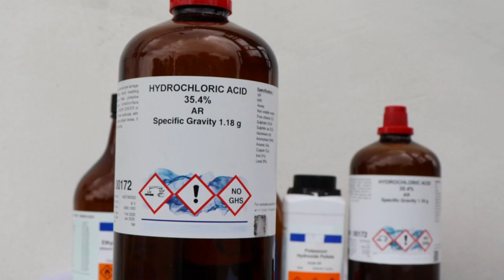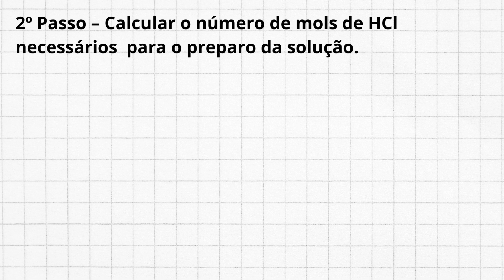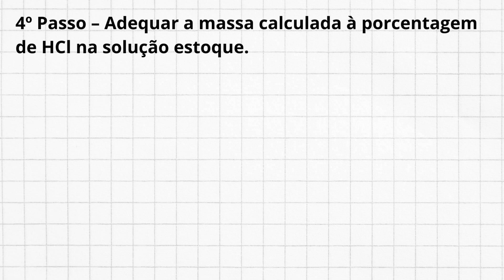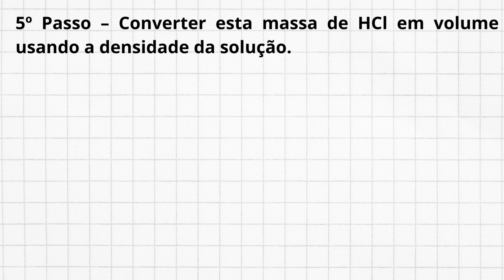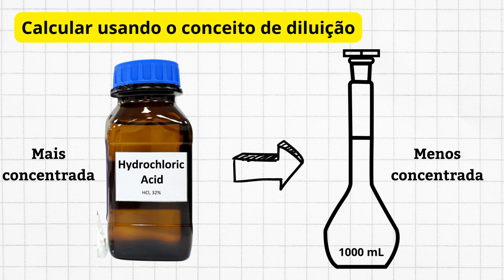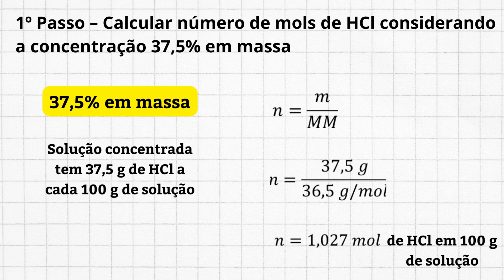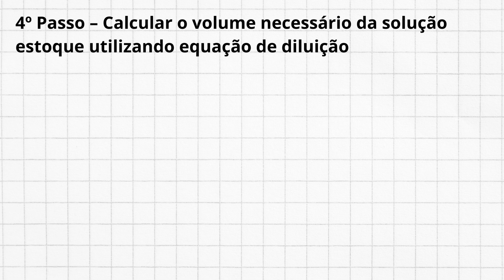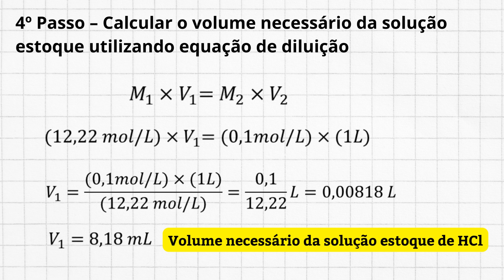Como preparar uma solução de HCl: 2 métodos!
Você está no laboratório e se depara com a seguinte tarefa:
Como preparar uma solução 0,1 mol/L de HCl a partir do HCl concentrado?
Vamos lá que eu trouxe dois métodos para vocês e depois vocês coloquem nos comentários qual deles vocês preferem.
No laboratório, o reagente HCl se apresenta na forma de uma solução concentrada deste ácido. As informações sobre a solução podem ser facilmente encontradas no rótulo. As principais são a concentração representada por porcentagem em massa e a densidade ou gravidade desta solução. Vamos usar neste exemplo uma solução que tem 37,5% de HCl e preparar a partir dela 1 L de solução com concentração molar 0,1 mol/L.
Então a solução que temos apresenta uma concentração C de 37,5 % em massa e uma densidade (que está no rótulo) de 1,19 g por mL.
A solução que queremos deverá ter uma concentração molar de 0,1 mol por litro e precisamos preparar um volume V de 1 L, que corresponde a 1000 mL.
Podemos fazer este cálculo a partir da molaridade da solução que queremos preparar ou a partir da molaridade da solução estoque que temos no laboratório.